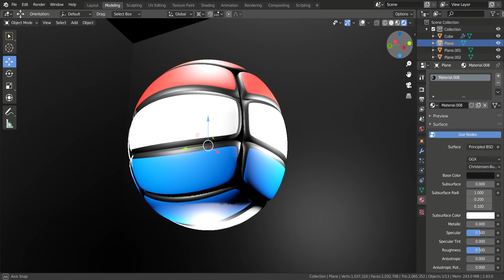volley ball | BLENDER 2.8